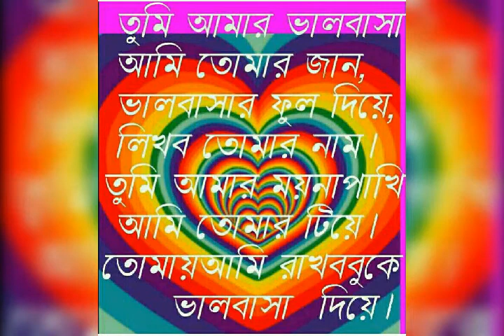RAJIBUL ISLAM ERI NAM VALOBASHAR JOY